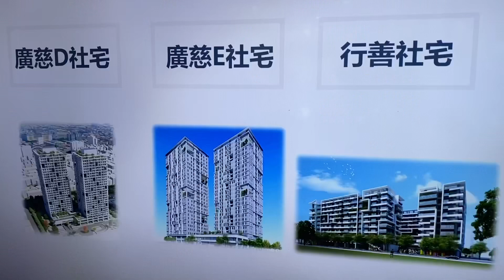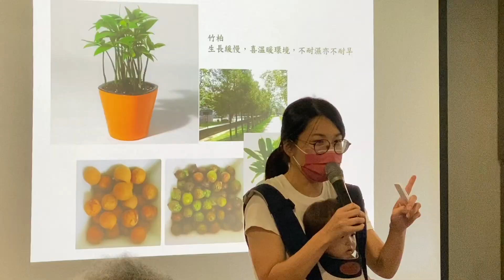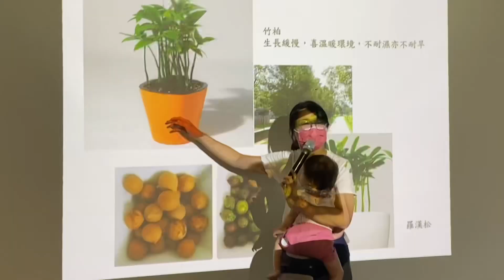中秋#懷恩堂#GBC#月圓中秋#盆栽手作坊#King#傳福音#大仁#懷恩#復興#廣慈#公共住宅社區服務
0923 月圓中秋 盆栽 手作坊
廣慈住民 歡樂慶生 樂翻天